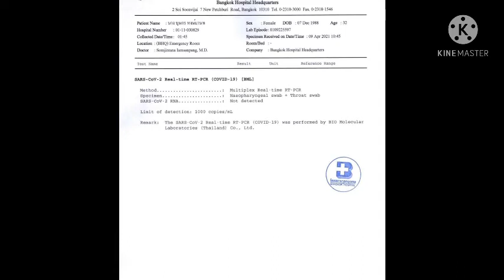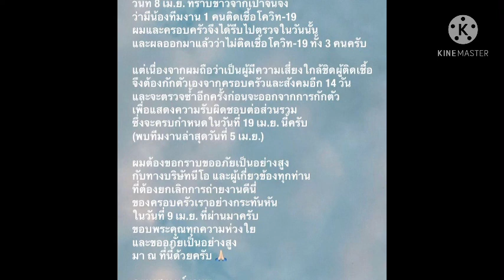“กัปตัน ภูธเนศ” ขอกักตัวต่อให้ครบ14วันเพื่อความชัวร์โดยมี “น้องดิน”จุ๊บให้กำลังใจคุณพ่อผ่านกระจก